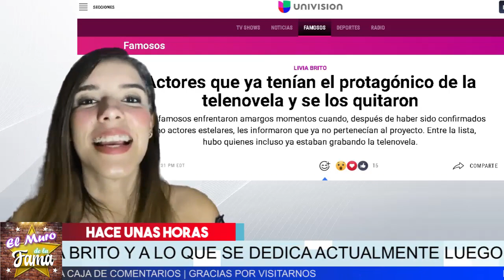😲 𝗟𝗶𝘃𝗶𝗮 𝗕𝗿𝗶𝘁𝗼 𝗔𝗹 𝗳𝗶𝗻 𝗥𝗼𝗺𝗽𝗲 𝗘𝗹 𝗦𝗶𝗹𝗲𝗻𝗰𝗶𝗼 Sobre Su PERDIDA 𝗬 𝗟𝗼 𝗰𝘂𝗲𝗻𝘁𝗮 𝗧𝗼𝗱𝗼